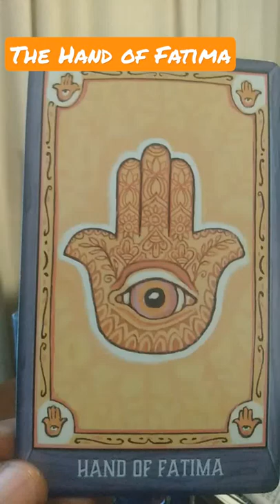The Knowledge of the Hand of Fatima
Skills on the Platform,

(When You Sow In Good Soil Your Reap Great Fruit).

Weekly Oracle Readings Based  On Your Energy You Should Focus On for Best Outcomes, Element Signs Of Water, Fire, Air, Earth Every (Monday)

A Single One card Tarot Reading is a small meditation to help you focus on what surrounds you during your day (Daily)

 Using tarot as a tool to make you present in the moment and deeply aware of your surroundings. With a deeper understanding of your emotional and psychological state you'll be able to make more authentic and empowered choices within your current situation.

Also weekly 3 Card Spread Tarot Readings For Past Present And Future Energy you possess and or may encounter through out your week, On Every (Sunday)

Motivational Quotes Series, Every (Friday)

 I am the High Priest, Master Intuitive, Healer and Psychic Medium my Life Path Number is 11 and this is my life's purpose so I'm focused now on accomplishing my Life purpose by being obedient to the Spirit of the Most High, Ascended Master's, Spiritual Guides and my Ancestors by Teaching, Coaching and Guiding People and other how to live a life in Abundance, Mentally, Spiritually and Physically Mastering Self through Numerology, Astrology, and Tarot, also I'm a Life Coach, with 17 years of Experience as a Sales Consultant.

About The Channel This Channel was created to help the General Public to learn about themselves to be better people in society as a whole through Numerology, Astrology ,Tarot, Life Coaching, Health and Wellness, and Business Guidance, with this combination of knowledge anyone can rise out of poverty and live there life's with purpose, achieve inner happiness and peace within themselves to live a Fulfilled life and Existence to completion of this lifetime by applying this information properly to there life on this Planet.

I want people to benefit from my channel in 5 ways

1. To have Great Health
 2.Live your Life's Purpose
3. To be Financially Free
4. To have Meaningful Relationships
 5. And Travel the World

We are Spiritual Beings living an Earthly Experience, knowing this we are on a kind of Vacation from who we really are on this earth plane and when we are on a vacation we're suppose to enjoy ourselves and have a good time at every waking moment, you were made to be free, to live and learn.

The Golden Rule: Treat others the way you want to be treated, so I treat everyone with the utmost respect as I want and deserve to be treated with the utmost respect, treat me well and I will treat you well in return.

We offer:

Complete Numerology Reports
Complete Astrology Reports and Charts
Tarot Readings
Life Coach Consultations
Sales Training
Cryptocurrency Classes
Business Consultations
Lead Generation Systems
Lead Generation Services
Health and Wellness Products
High End Cutlery
Real Estate Training and Investments

Leave a Comment for Questions about additional Serviced For Quicker Responses.